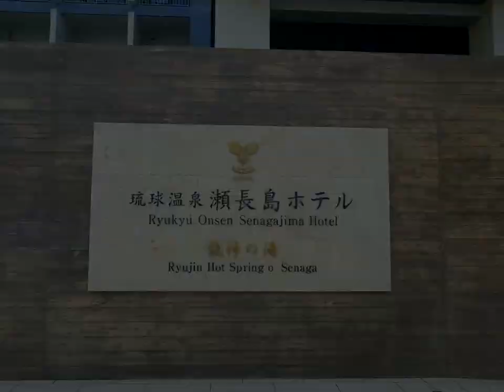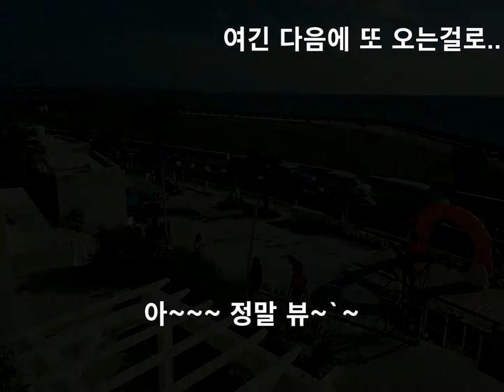오키나와 가족여행 Vlog 넷째날 2편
류큐호텔, 류큐온천 야외온천도 좋고
호텔앞에 뷰가 정말 좋습니다

촬영장비; 오스모모바일2